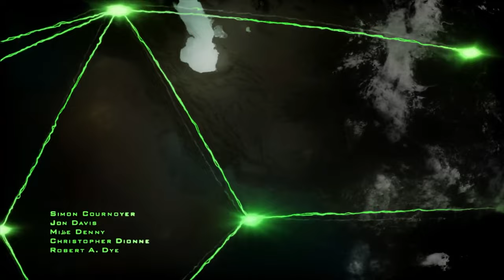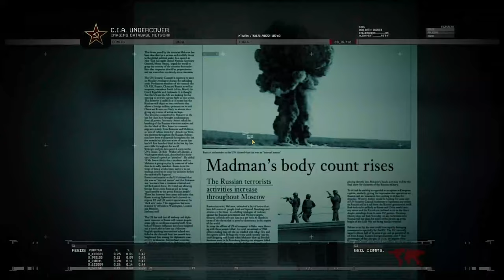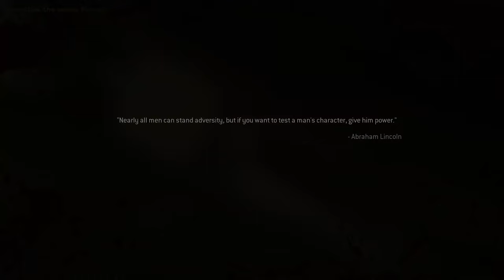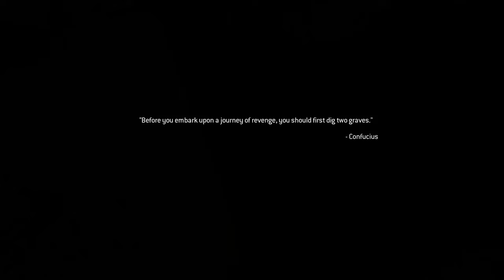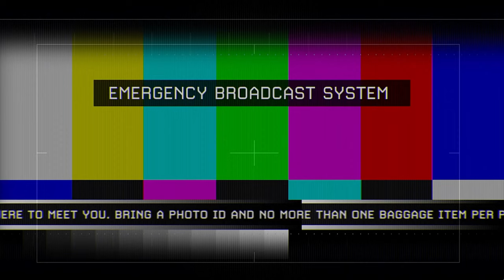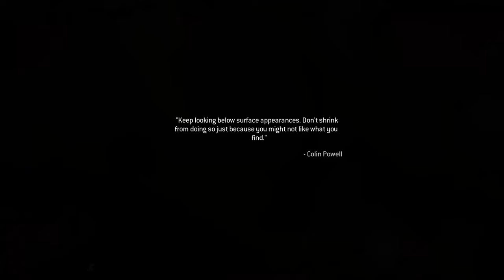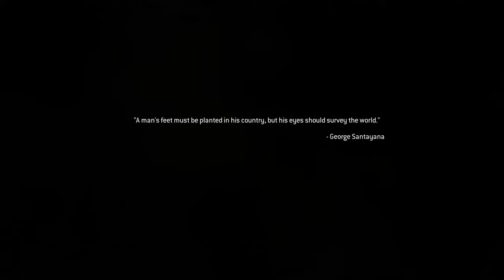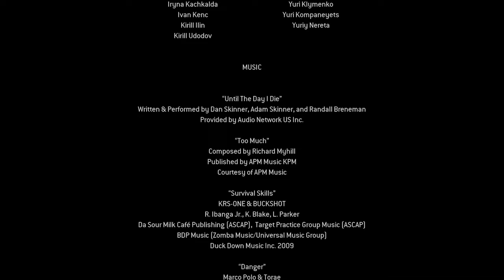CALL OF DUTY MODERN WARFARE 2 REMASTERED Gameplay Full Gameplay Campaign [FULL GAME] - No Commentary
CALL OF DUTY MODERN WARFARE 2 REMASTERED Gameplay Full Gameplay Campaign [FULL GAME] - No Commentary is the pc gameplay video from start to end. This 1440p call of duty modern warfare 2 remastered gameplay video includes all gameplay, quests, bosses and endings. This is the part 1 of call of duty modern warfare 2 remastered game series in my channel.

Resolution: 2560x1440
Graphics: Highest possible
Path Tracing: Not available
Ray Tracing: Not available
Dlss: Not available

Pc Specs:

Processor: AMD Ryzen 7 5700X 3.4GHZ 36MB AM4 65W
Motherboard: Asus PRIME B550M-K DDR4 S+V+GL AM4
Ram: GSkill RipjawsV 32GB (2x16) Black 3600MHz DDR4 CL18
Graphics Card: Inno3D RTX4070 SUPER Twin x2 White OC 12GB 192Bit GDDR6X
Case/Power Supply: XPG K Mesh Kyber 750W 80+ Gold Rainbow mATX/ATX